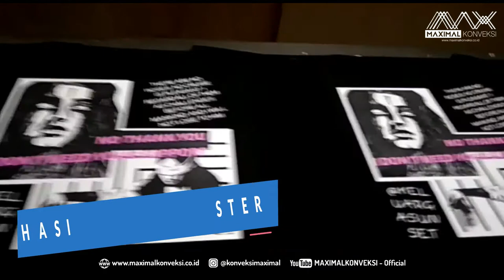DETAIL - SABLON RASTER (SEPARASI)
"SABLON RASTER"

Teknik sablon raster atau separasi adalah teknik cetak dengan cara penggabungan dari kompenen-kompenen yang ada pada sebuah gambar. Dapat pula didefinisikan teknik cetak dengan penggabungan warna-warna proses (Prosess Color) yaitu Cyan (C), Magenta (M), Yellow (Y), dan Black (K) yang sering disebut disebut dengan warna CMYK. Perpaduan  (kombinasi/percampuran) dari keempat warna tersebutlah dapat dihasilkan berbagai macam warna yang menyusun suatu gambar yang utuh (full color).

Bahan : Combed 30s
Warna Bahan : Hitam
Aplikasi : Sablon Raster (Separasi)